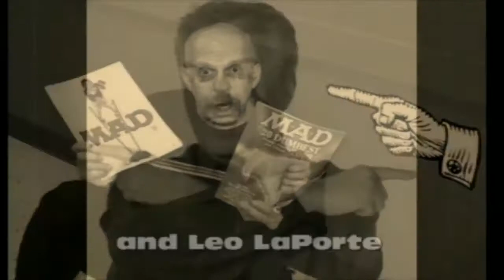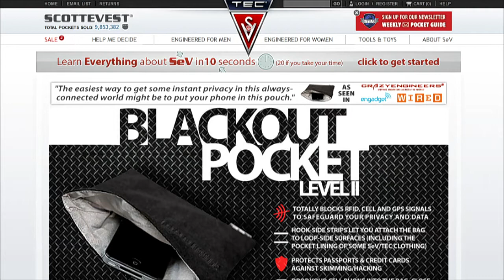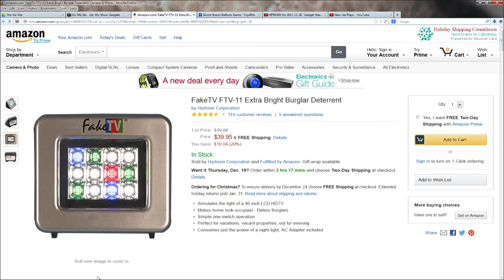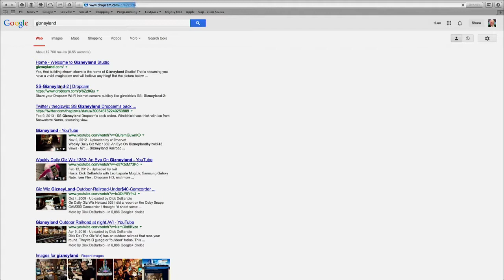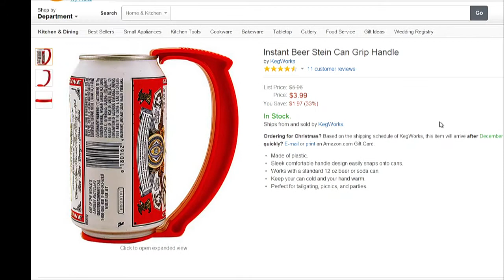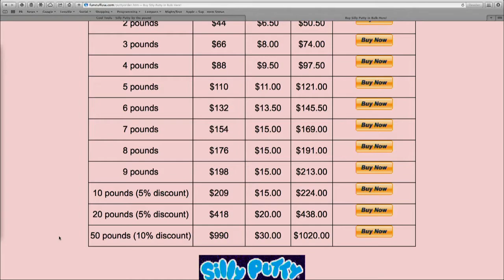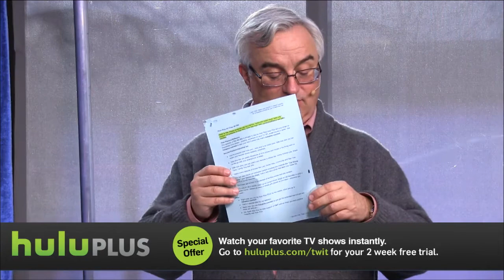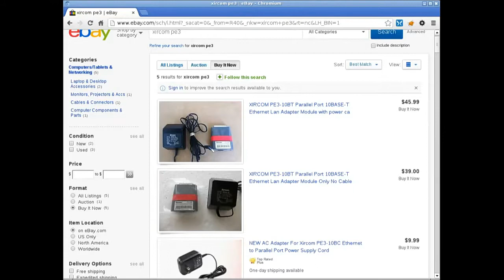The Giz Wiz 1447: Boom Boom Balloon!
The Blackout Pocket, a fake TV burglar deterrent, the Boom Boom Balloon, instant beer stein handle, and more!